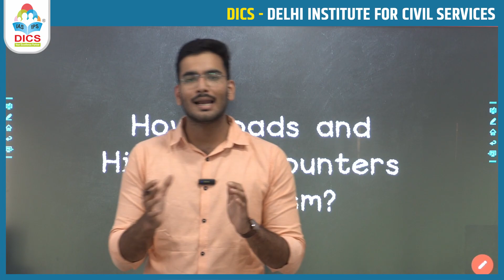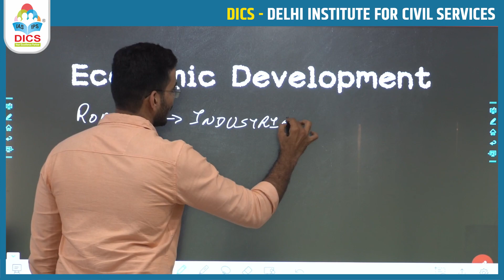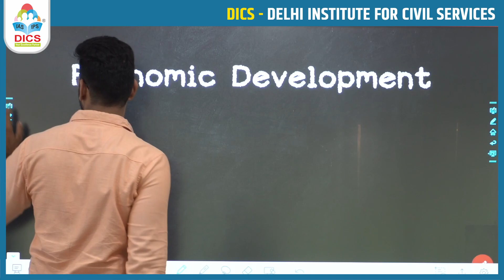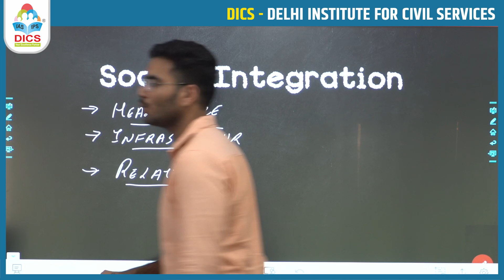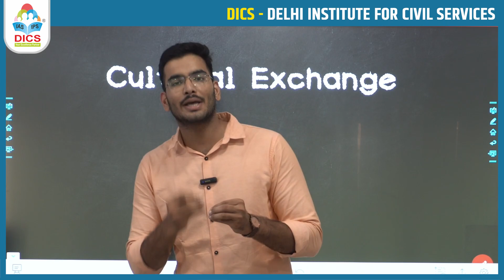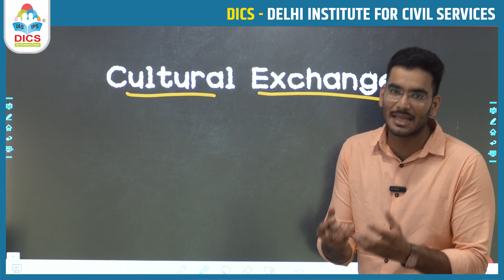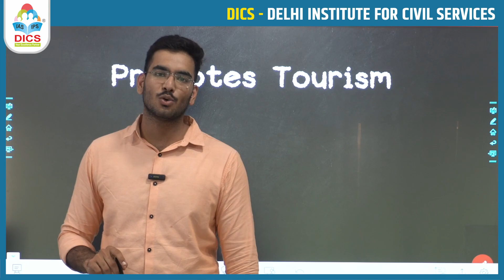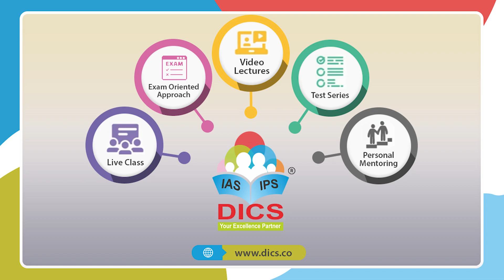Roads and Highways are means to Counter Extremism I Internal Security I Prof. Nikhil Saini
In this thought-provoking video, we delve into the transformative power of roads and highways in combating extremism and fostering social cohesion.

Roads have always been seen as mere physical infrastructure, connecting cities and facilitating transportation. However, their impact extends far beyond their utilitarian purpose. They serve as critical channels for human interaction, cultural exchange, and economic development. By examining their role through a new lens, we uncover their potential as powerful tools to counter extremism and promote peace.

Join us as we explore inspiring stories from around the world where the construction and improvement of roads and highways have positively influenced communities affected by extremist ideologies. We witness firsthand how improved connectivity has bridged divides, fostered understanding, and provided opportunities for social, economic, and educational growth.

Through interviews with experts in the fields of counter-extremism, sociology, and community development, we gain insights into the multi-faceted ways in which roads and highways contribute to resilience against radicalization. From enabling access to vital services, such as healthcare and education, to facilitating trade and entrepreneurship, these infrastructural investments lay the groundwork for sustainable peace and prosperity.

Moreover, we delve into the role of roads and highways in promoting dialogue and cooperation among diverse groups, dissolving stereotypes, and nurturing a sense of shared identity. By breaking down physical barriers, they create pathways for empathy, understanding, and collective action, making it harder for extremism to take root.

This video highlights the crucial importance of prioritizing infrastructure development as a strategic tool in countering extremism. By investing in roads and highways, policymakers, community leaders, and individuals can actively contribute to building inclusive societies, empowering marginalized communities, and eradicating the breeding grounds for radical ideologies.

Join us on this captivating journey to discover the untapped potential of roads and highways as catalysts for social change. Together, we can pave the way towards a future where extremism is replaced by resilience, unity, and lasting peace.